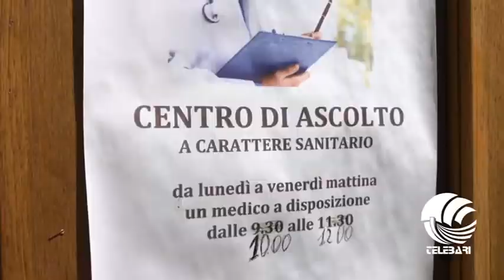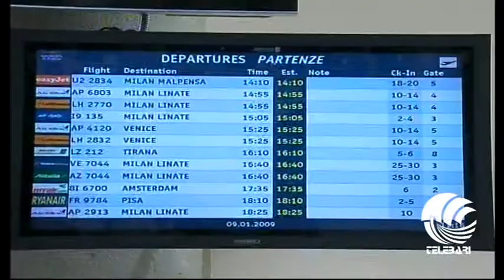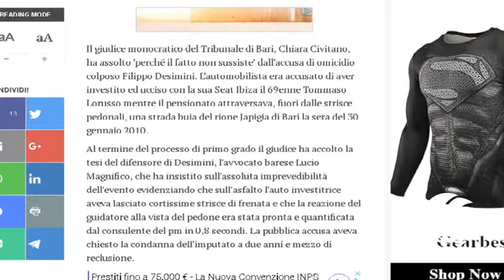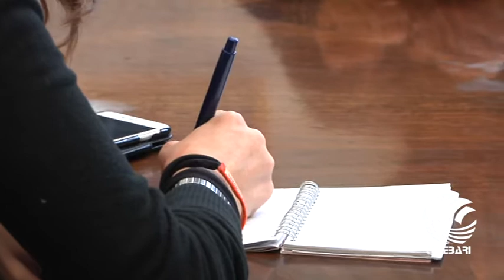Tg Telebari mattina 28 02 18